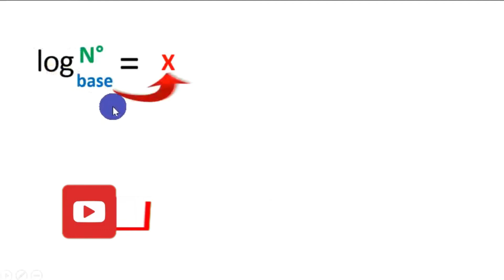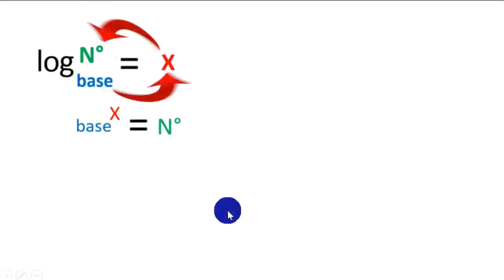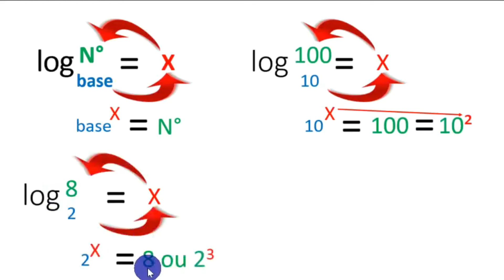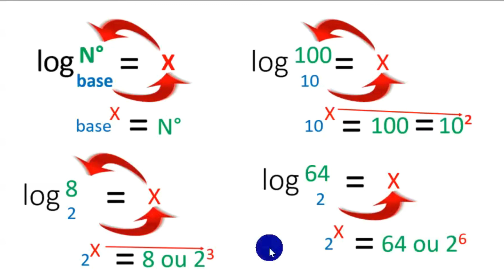Logaritmo em diferentes bases - aprenda, vai ser útil!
Fala pessoal tudo blz? Neste vídeo estarei explicando Logaritmos... muiiiiiito utilizado para achatar dados e é uma das transformações de dados mais comuns quando os seus dados não possuem normalidade (necessário para rodar estatísticas paramétricas).

Mas 1° é preciso que você entenda o que os logaritmos fazem e como calculá-los. Sem medo pessoal, é mais fácil do que parece.

Vou colocar este vídeo e o próximo na playlist do EXCEL, já que vou ensinar a rodar Logs no EXCEL. ok!?

Estou mandando meus conteúdos pro Face e Instagram...
quem quiser me add lá, Vagner Santiago do Vale

Prof. Dr. Vagner Santiago do Vale
-Universidade Estadual de Goiás, Campus Ipameri-
Professor dos cursos de Engenharia Florestal e Agronomia e do
Programa de Pós-Graduação Stricto Sensu em Produção Vegetal